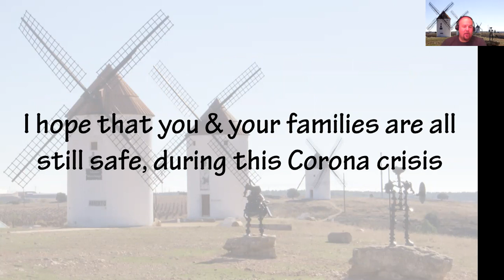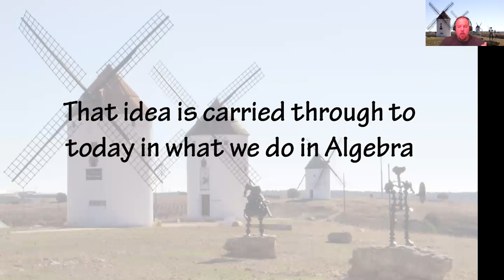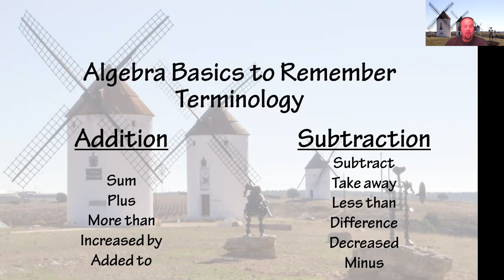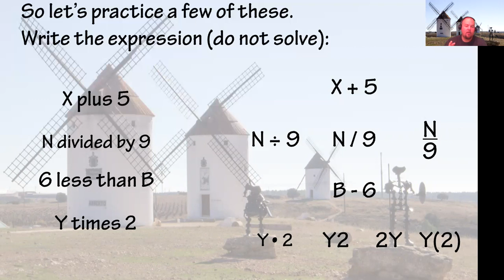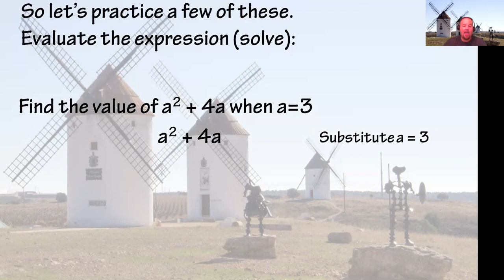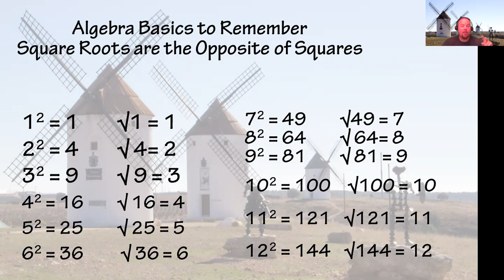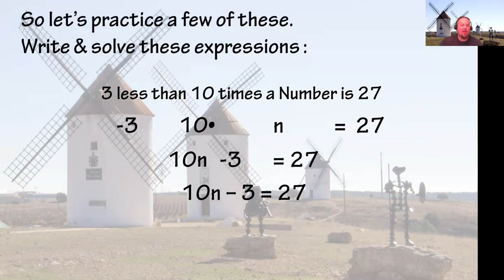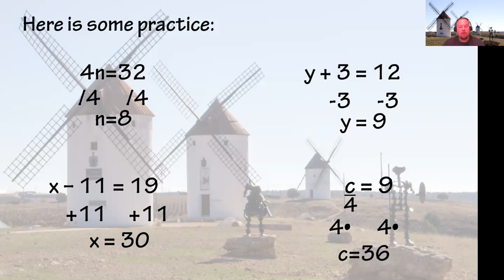LIVE! with Andrew: Mathematics Algebra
Lesson 4 of our LIVE! with Andrew Math Series